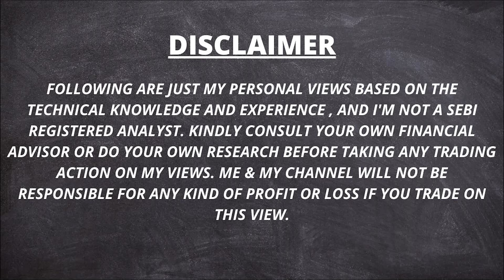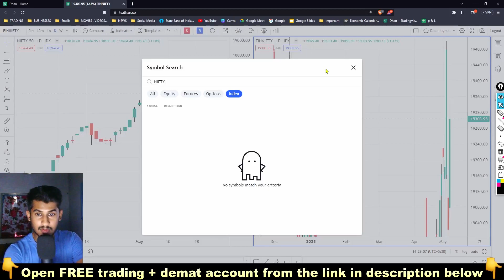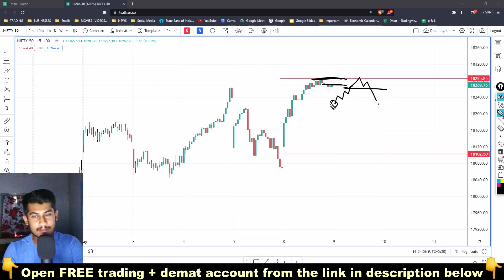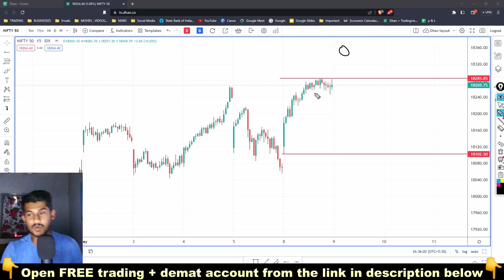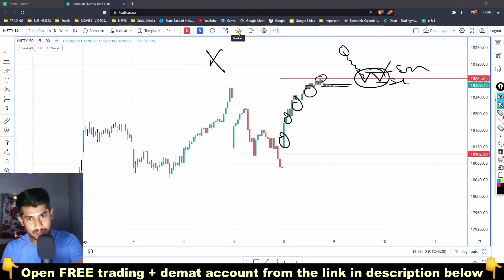Nifty & Banknifty Analysis for Tomorrow ✅ Option Trading | Intraday Trading | Share Market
Account Open করার পর minimum 1টি ট্রেড করুন তারপর ফর্মটি Fill করুন -📝 ফর্ম

অথবা (or),

✅ Open Any Demat & Trading Account 👇

  1. Dhan :-

  2. UPSTOX :-

  3. ZERODHA :-

  4. ESPRESSO :-

  5. PayTm Money :-